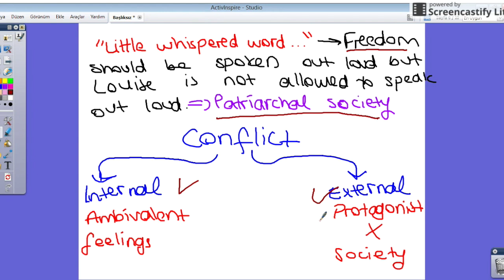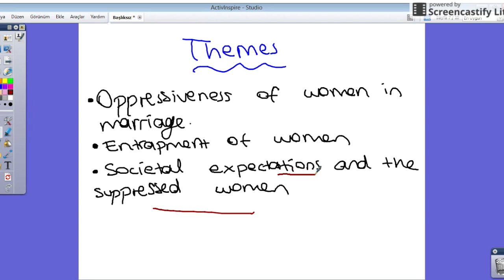THE STORY OF AN HOUR ANALYSIS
THE STORY OF AN HOUR